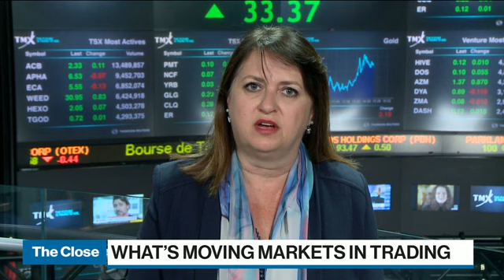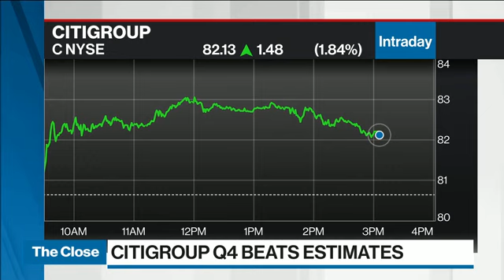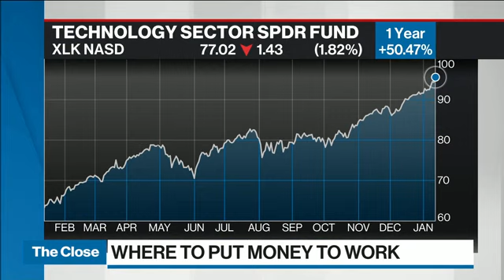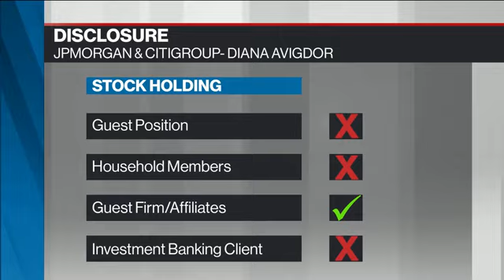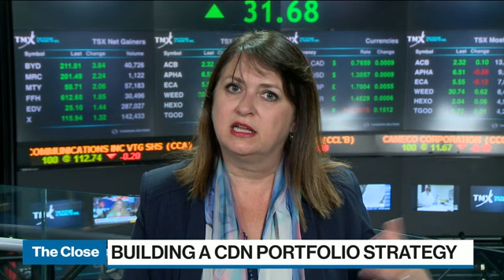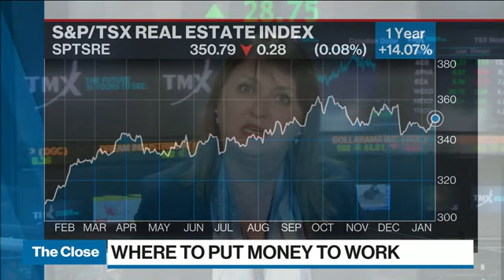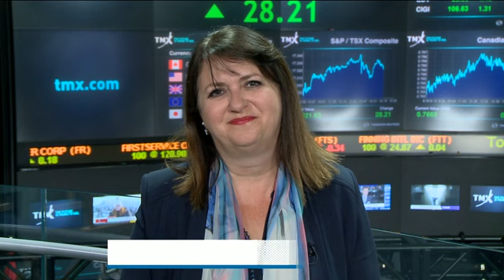Diana Avigdor on BNN Bloomberg The Close (14-JAN-2020)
Diana Avigdor, portfolio manager and head of trading at Barometer Capital Management, talks about the current trading environment.